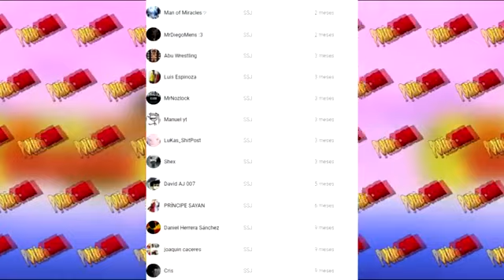DECEPCIÓN | Dragon Ball Super Manga 65 | Analisis Completo